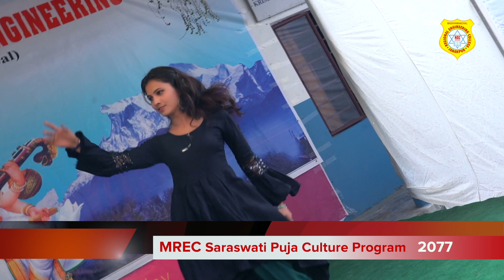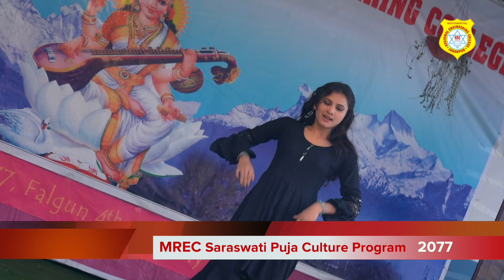9 Culture program | MREC Janakpur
SEE/SLC उत्तीर्ण गरी Diploma तथा Pre-Diploma स्तरमा प्राविधिक शिक्षा अध्ययन गर्न चाहने  इच्छुक विद्यार्थीहरुले  मा नामांकन गराउन आव्हृान गर्दछौ ।
डिप्लोमा स्तर (३ वर्षे)
 डिप्लोमा इन इलेक्ट्रिकल एंड इलेक्ट्रोनिक्स इनि्जनियरिङ्ग
डिप्लोमा इन इलेक्ट्रिकल इनि्जनियरिङ्ग
डिप्लोमा इन  कम्प्युटर इनि्जनियरिङ्ग
प्रि-डिप्लोमा (१८ महिने )
प्रि-डिप्लोमा इन इलेक्ट्रिकल इनि्जनियरिङ्ग
प्रि-डिप्लोमा इन सिभिल इनि्जनियरिङ्ग
बिस्तृत जानकारीको लागि:
मध्यमाञ्चल रिजनल इनि्जनियरिङ्ग कलेज
दशरथनगर, रामानन्द चौक, जनकपुर -८,
घनुषा, नेपाल
+९७७-४१-५२१९९१, ५२७१२२
+९७७-९८६९९९७६४१, ९८२४८०८०८१
(IMO | VIBER  ।WHATSAPP):+९७७-९८४४४१७५५५